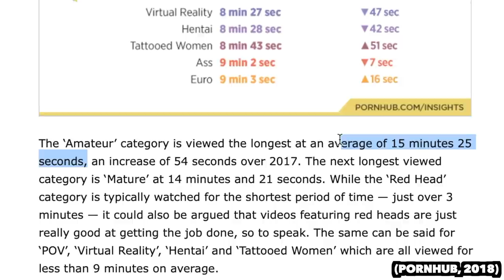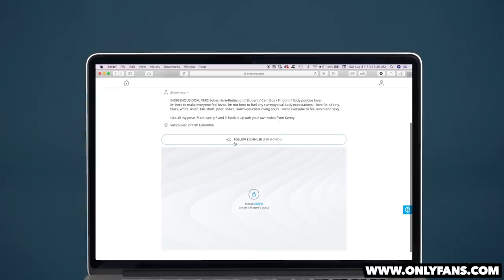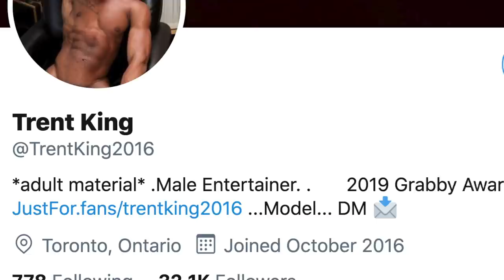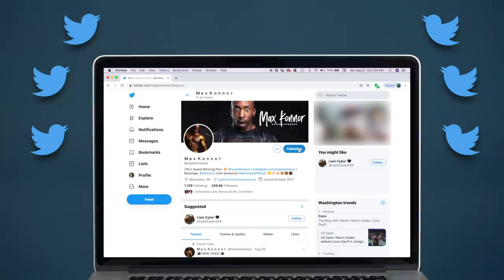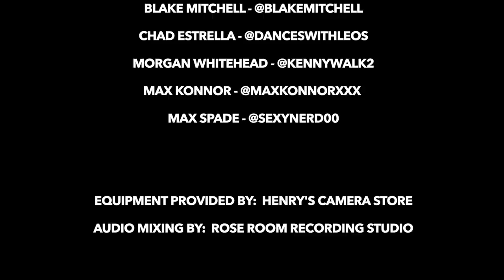These amateur creators are changing gay porn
Featured Film at Buffer Festival 2019. Produced + Edited by Michael Rizzi.